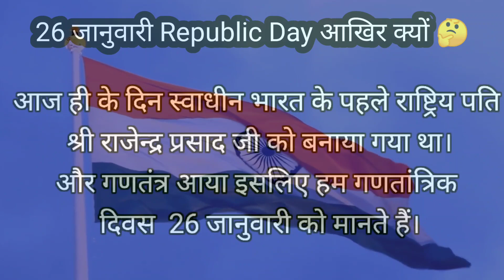Why we celebrating Republic Day in 26 January